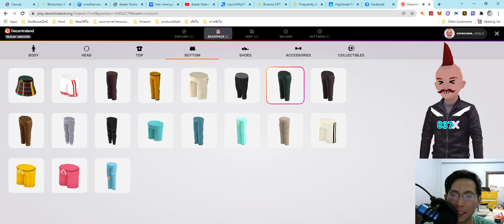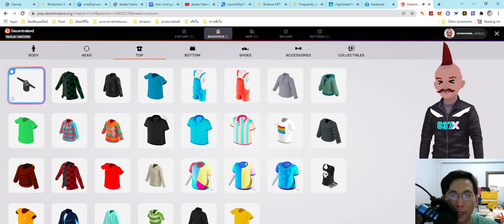samsung จบกิจกรรม MANa แล้วนะครับ .ใครได้เสื้อลายมังกรมาขายผมได้นะ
samsung จบกิจกรรมแล้วนะครับ .ใครได้เสื้อลายมังกรมาขายผมได้นะ

กิจกรรมsamsung ยังมีต่อเนื่องนะ   พยายามเข้ามาติดตามกันจ้า

ตื่นตอนเช้าไม่ทัน เอาไปขายได้นะ แต่เก็บไว้ผมว่าสวยกว่า